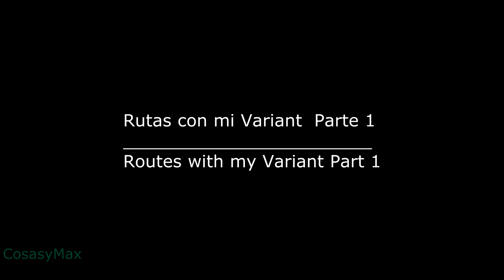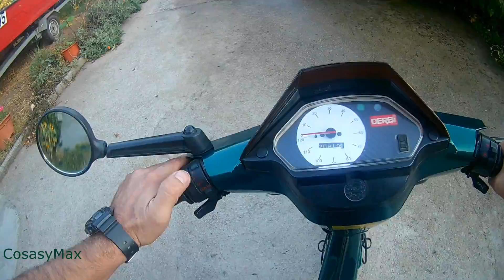Derbi Variant // Ruta ///// Derbi Variant // Route